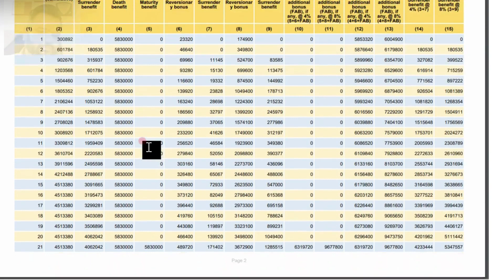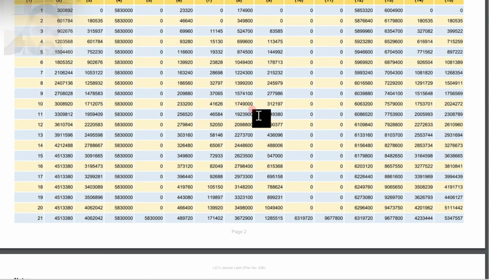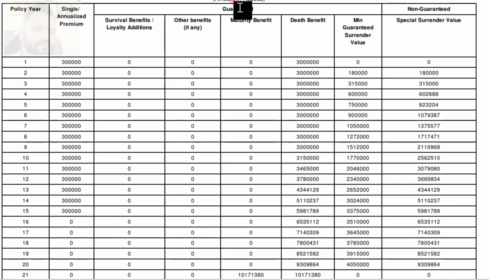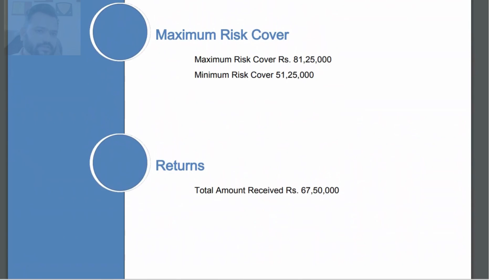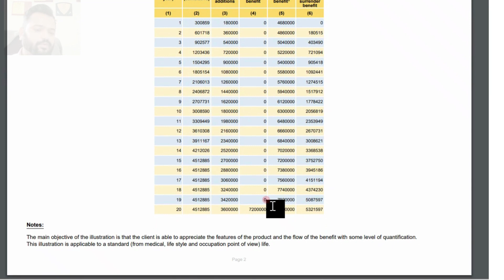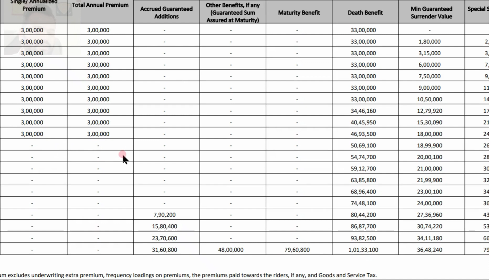क्यों आपको गॉरन्टीड रिटर्न वाले प्लान लेने चाहिए || Why you should go for guaranteed returns plan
Hi
    I am Anil Rajpurohit Welcome You on My YouTube Channel "FAMILY FIRST FINANCIAL SERVICES"

TATA AIA PARAM RAKSHA PLAN ||टाटा AIA परम रक्षाकरण प्लान हिन्दी में||TATA AIA PARAM RAKSHA PLUS PLAN
क्या सभी बीमा कम्पनी कोरोना में क्लेम देती है ? Do all insurance companies make claims in Corona?